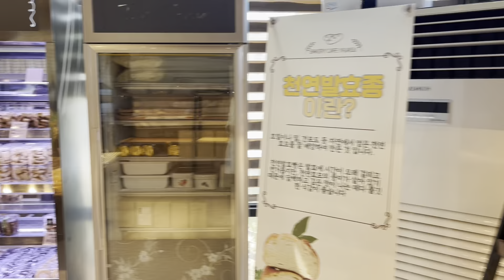Palm tree cafe кофейня в стиле острова Чеджудо 야자수마을 카페 красиво место ! Кафе с пальмами в Корее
Спойлер : я забыла что снимаю для ютюб и по привычке снимала некоторые кадры вертикально 🤦🏻‍♀️ так что не обессудьте, исправлюсь 😅

Красивое кафе с пальмами , деревьями и видом на море 🌊
Романтическое место , рекомендую приезжать сюда со своей второй половинкой , хорошо провести время и сделать много красивых фотографий